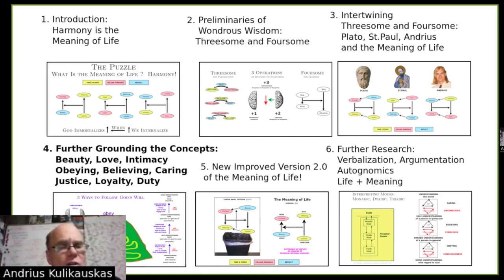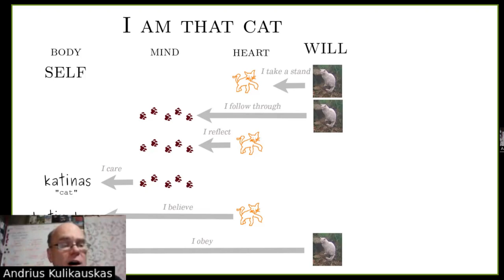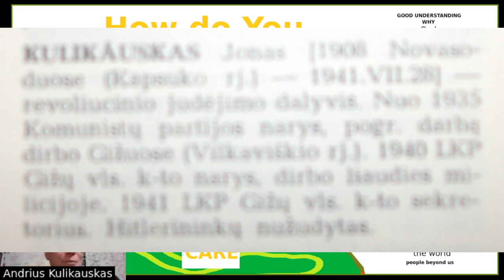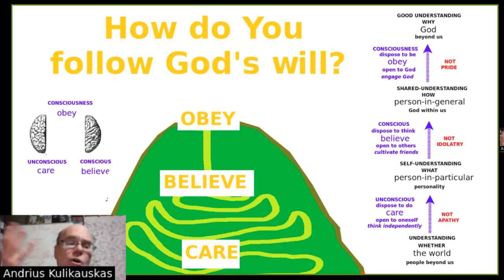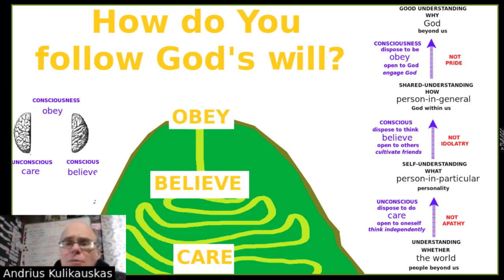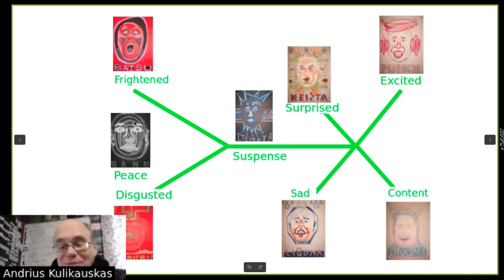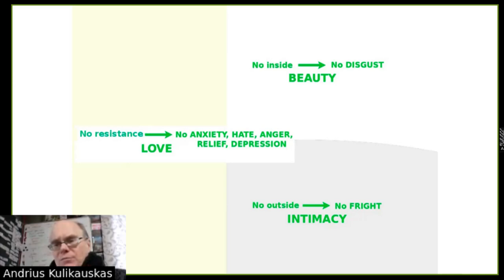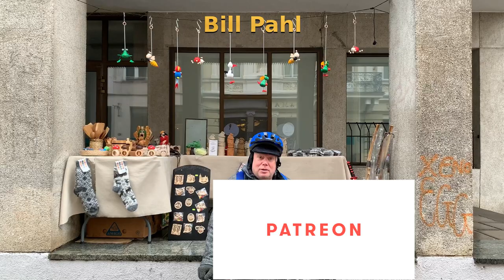MoL-4 How do you follow God's will? Care and believe and obey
How do you follow God's will? Do you obey and/or believe and/or care? I provide intuition about obeying, believing and caring, as well as other concepts important for the meaning of life. I am Andrius Kulikauskas, host of Math 4 Wisdom.

which is part of a longer series on Wondrous Wisdom, a language of wisdom in terms of cognitive frameworks.

0:55 Review of the meaning of life.
4:55 Overview of this series on the meaning of life.
6:10 Connection with the video on divine understanding and human imagination.  Taking a stand, following through, reflecting and obeying, believing, caring.
10:40 Relating to Jesus's prayer "Our Father".
12:30 Following God's will by obeying, believing, caring.
13:50 God's will is that we grow forever, learn forever, live forever here and now.  The choice of just living vs. living eternally. Understanding that God does not have to be good.
16:45 Believing in one who does obey
18:50 People have lots of reasons not to believe. Horrible things done in the name of belief.
20:00 My grandfather was an atheist, a communist.
24:10 My childhood belief that what matters about our beliefs must be deeper than language.
26:35 Caring about what God cares about. Appreciating the ones who are making progress on that path.
28:00 Three minds: Unconscious, Conscious, Consciousness.
31:00 Unconscious cares, Conscious believes, Consciousness obeys.
32:35 Four levels of knowledge understood as World, Person-in-particular, Person-in-general, God.
35:35 Three moral choices. We care by living as a person-in-particular rather than by the world. We believe by living as a person-in-general rather than as a person-in-particular. We obey by living with regard to God rather than as a person-in-general.
38:50 One, two, three levels of reflection: Unconscious cares, Conscious believes, Consciousness obeys.

I intend to add more timestamps...

where you can join our study groups!